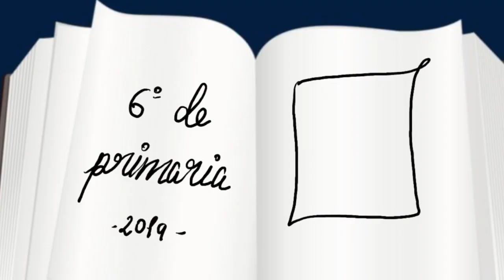"UN LUGAR PARA SOÑAR" Sergio y la trilogía de El Señor de los Anillos"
No te pierdas la descripción que nos hace Sergio de la trilogía del Señor de los Anillos. Su pasión hace que te entren ganas de leerlo. Gracias Sergio, sigue así...